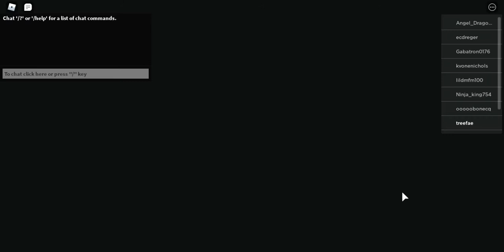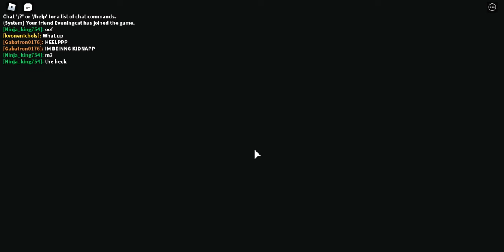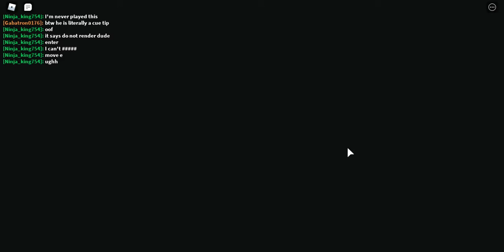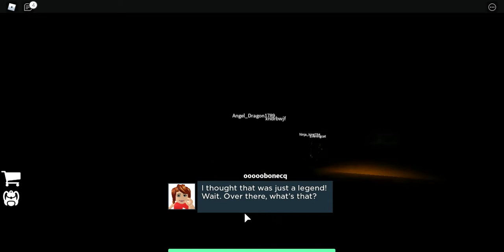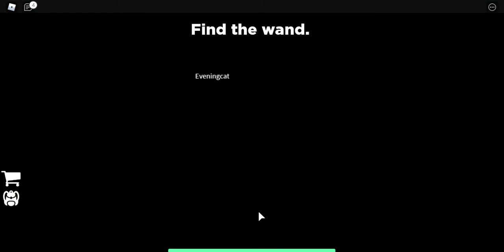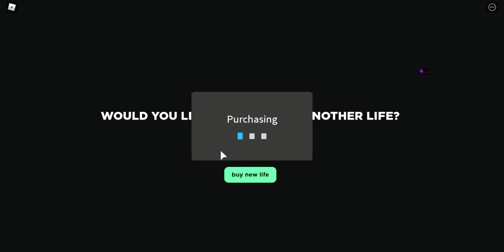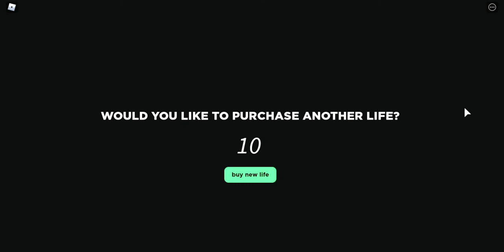This one I like.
Roblox Jester by Wiggle Studios TM OK! This is cool. I thought it was another wanna be camping game.. same idea though but it was fun! Look for the part two.. because I died early and Eveningcat continued recording on her computer.